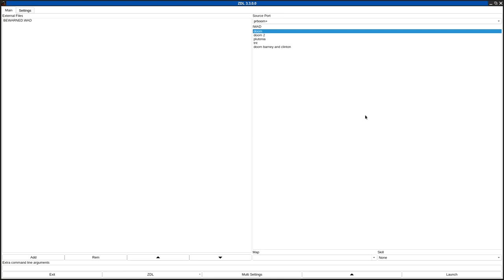DOOM 1 - BEWARNED.WAD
called "Be Warned" in the /idgames FTP.
created by Paul Hoover on July 31st, 1994.
from the .txt file included with the WAD:
"Title says all. This was my first wad and I got a little carried away the monsters. If you are a novice be warned. The secrets will provide all that is needed to win."